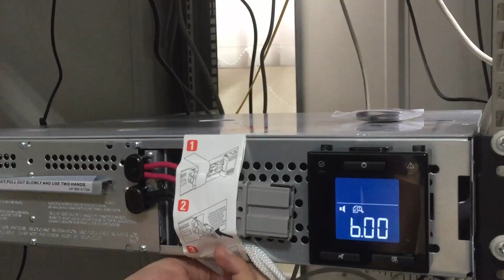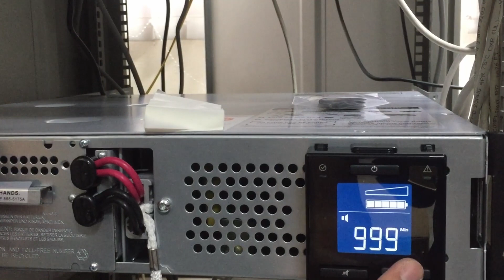Unboxing and Installs Smart UPS 'APC' 1500VA SMC1500I 2UC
1500VA APC SMC1500I 2UC
Rated Capacity 900 Watts / 1.5 kVA
Nominal Input Voltage 230V
Nominal Output Voltage 230V
Input Frequency 50/60 Hz +/- 3 Hz (auto sensing)
Input Connections IEC-320 C14
Output Connections (4) IEC 320 C13 (Battery Backup) (2) IEC Jumpers (Battery Backup)
Interface Port RJ-45 Serial, USB
Battery Type Maintenance-free sealed Lead-Acid battery with suspended electrolyte : leakproof
Waveform Type Sine wave
Typical recharge time 3hour(s)
Environment
Operating Temperature : 0 - 40 °C
Operating Relative Humidity : 0 - 95 %
Operating Elevation : 0-3000meters
Storage Temperature : -15 - 45 °C
Storage Relative Humidity : 0 - 95 %
Storage Elevation 0-15000meters
Audible noise at 1 meter from surface of unit : 46.0dBA
Online thermal dissipation : 90.0BTU/hr
Dimension (W x D x H) : 43.20 x 47.70 x 8.60 cm
Package Dimension (W x D x H) : 59.40 x 60.30 x 25.10 cm
Volume 89,903.68 cm3